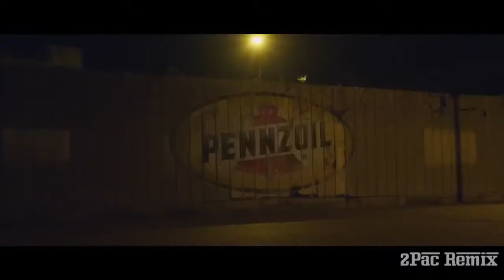RA7 X MUSIC